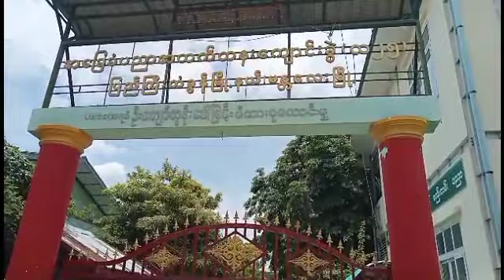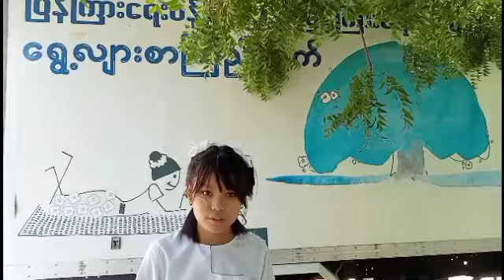အ-ထ-က(ခွဲ) လ-၂၅ ကျောင်းသို့ ရွေ့လျားစာကြည့်တိုက်ယာဉ်ဖြင့် စာအုပ်စာစောင်များ ငှားရမ်းပေး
ပြည်ကြီးတံခွန်မြို့နယ် အ-ထ-က(ခွဲ) လ-၂၅ ကျောင်းသို့ ရွေ့လျားစာကြည့်တိုက်မော်တော်ယာဉ်ဖြင့် စာအုပ်စာစောင်များ သွားရောက်ငှားရမ်းပေး

မန္တလေး  ဇူလိုင်   ၁၉
ခင်စောလွင်